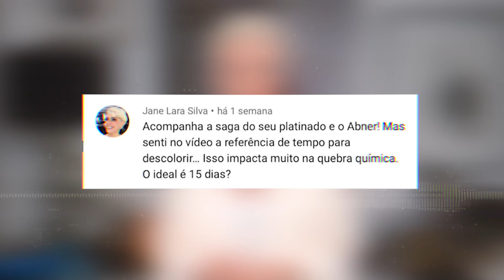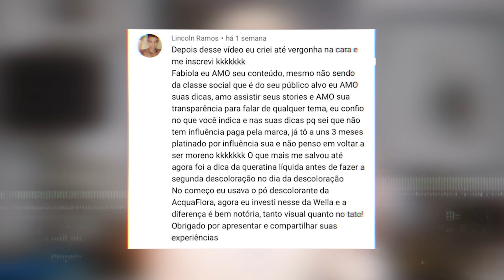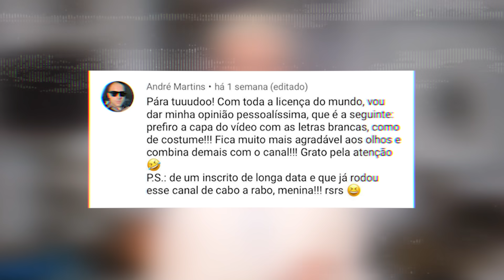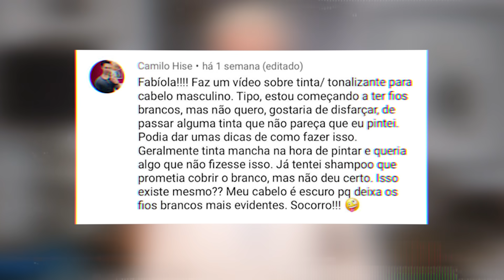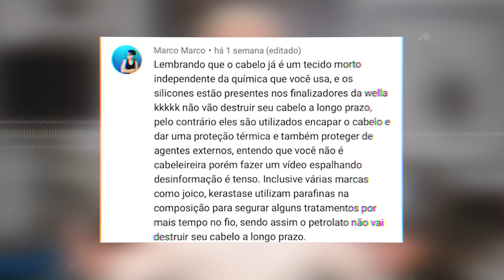TIRANDO DÚVIDAS DO CABELO PLATINADO - HYPNOTIQUE - FABÍOLA KASSIN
TIRANDO DÚVIDAS DO CABELO PLATINADO
Hoje é dia daquele vídeo super completo tirando dúvidas sobre o cabelo platinado!

Há alguns dias postei aqui um vídeo para vocês contando TUDO sobre como chegar no platinado perfeito!

Desde o processo de descoloração, preparação dos fios, o momento crítico da coisa e até os cuidados após o procedimento.

Claro que algumas dúvidas iam surgir, e nada melhor do que um vídeo para responder tudo de uma vez, né?!

Tentei ajudar vocês com algumas questões como os melhores produtos para chegar no tom perfeito de acordo com o subtom do seu cabelo, tintas x tonalizantes, a sequência correta dos processos e muito mais?

Quer tirar todas essas dúvidas e saber se sua pergunta foi escolhida? Só dar o play!

Sou Fabíola Kassin e estou aqui para compartilhar minhas experiências ao longo da vida, sempre trabalhei com eventos de moda, planejamento e posicionamento de marcas.

💌 CONTATO
pode mandar que eu mesma te respondo!

🤩 SITE HYPNOTIQUE
tem matérias diárias sobre muitos assuntos!